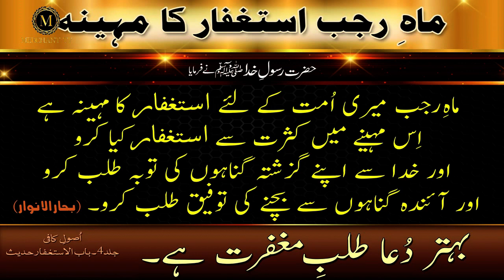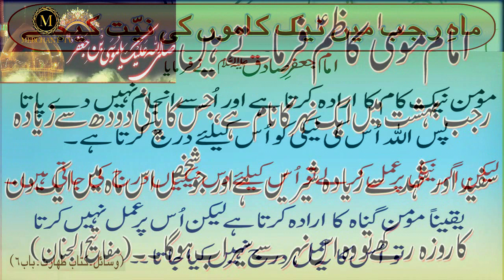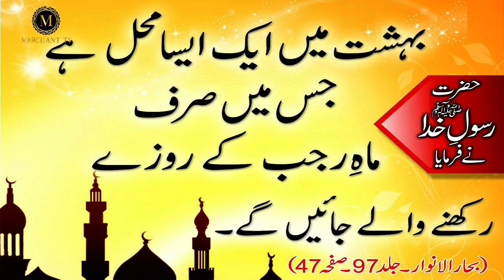Mahe Rajab Ke Roze Ki Fazilat | Aqwal e Masoomeen | Merchant Tv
Mahe Rajab Ke Mahine Mein Roze Ki Fazilat Quotes In Urdu